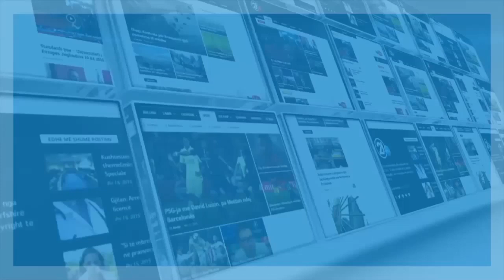Претседателот Ѓорѓе Иванов се сретне со претседателот на „Беса„